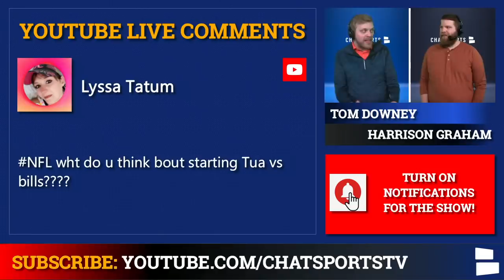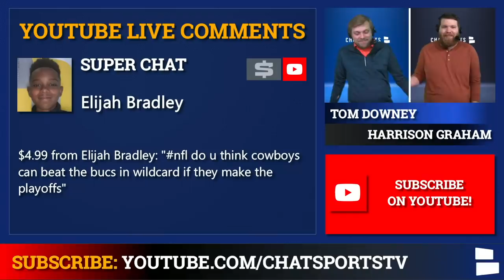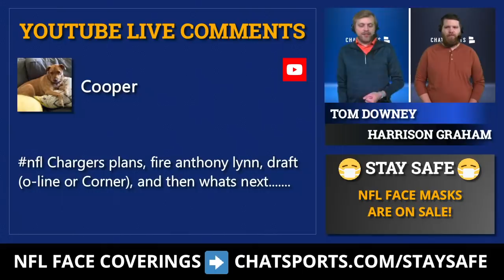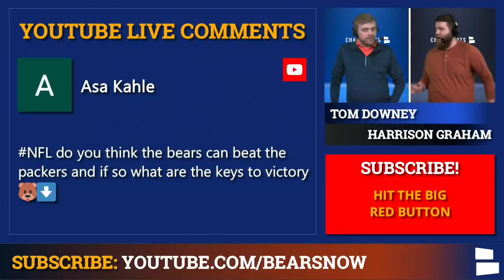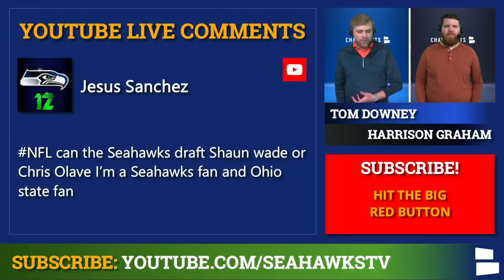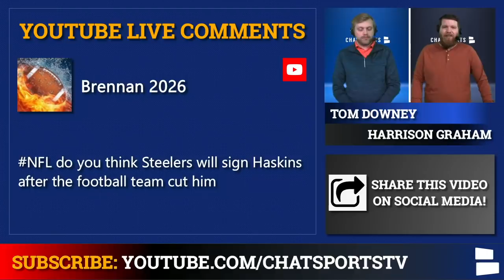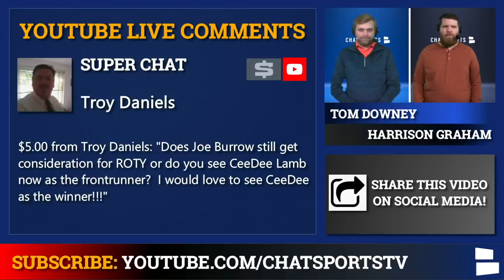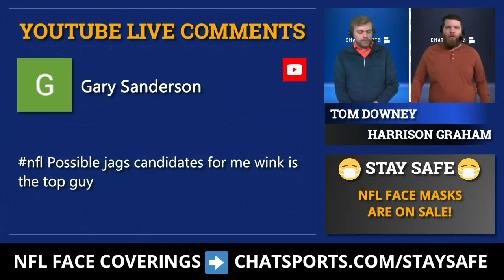NFL Rumors: Matt Stafford & Drew Lock Futures? Anthony Lynn Hot Seat? Josh Gordon Return? | Mailbag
NFL Rumors are in mailbag form today! What do the futures hold for quarterbacks like Drew Lock and Matt Stafford? Will Anthony Lynn and Doug Marrone be fired? What NFL Draft buzz is out there?

NFL rumors often focus on the QBs and that’s the case again today. Why is Tua starting for Miami? Is Drew Lock the answer in Denver or should they draft a new QB? Will the Lions trade Matthew Stafford? Can the Patriots find a new QB? Those include some NFL trade rumors!

NFL Draft rumors focus on QBs. That includes Zach Wilson, Trey Lance and Justin Fields.

Head coaches are going to be fired this year. Will Doug Marrone and Anthony Lynn get canned? And if so, who are some top head coach candidates?

NFL Rumors Mailbag:
- Tua starting vs. Bills?
- Josh Gordon Latest?
- Cowboys winning a playoff game?
- Matt Stafford Future?
- Denver Drafting A QB Like Zach Wilson or Trey Lance?
- Drew Lock a franchise QB?
- Chargers offseason plan: Fire Anthony Lynn & Draft options?
- Bears beating Packers?
- Shaun Wade or Chris Olave drafted by Seahawks?
- Seahawks Defense enough for Super Bowl?
- Disappointing rookies?
- Cleveland Browns future?
- Dwayne Haskins to Steelers?
- NFL Rookie of the Year?
- Jaguars Head Coach Candidates?